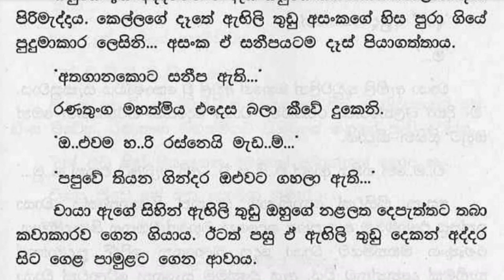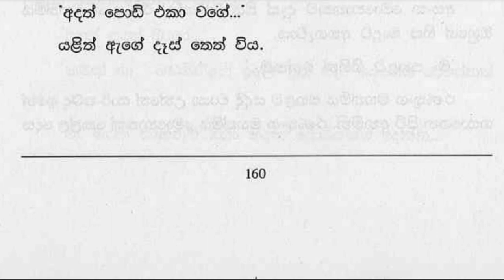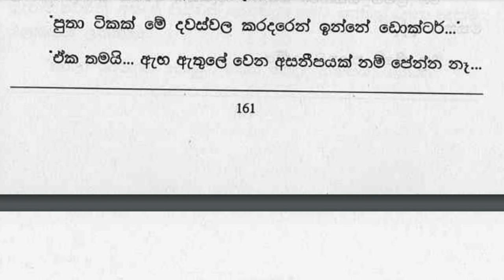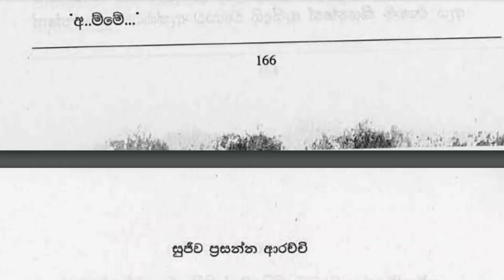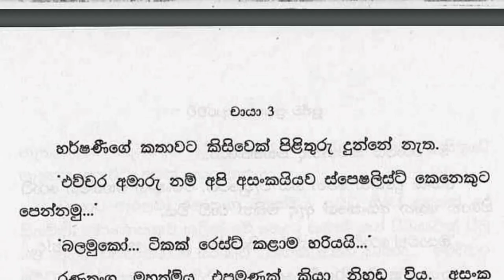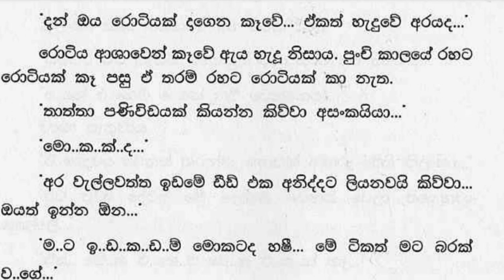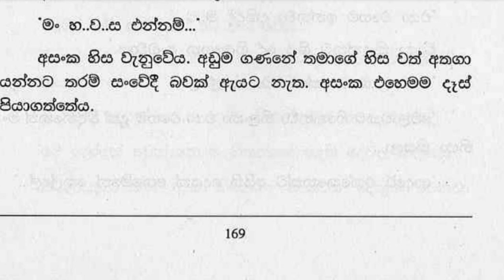😊 චායා - Chaya 73 ❤ | සර් පුදුම විදිහට ඒ ළමයට ආදරෙයි... | VishwaNovels | Sinhala Novels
කතාවෙන් බිඳක්: එයා ඔය කෙනෙක්ට ආදරේ කළාමයි... එතකොට පොඩි දරුවෙක් වාගේ.. පව්...
චායාගේ කඳුළු බේරී වැටුණි. ඇය කියන්නේ ඇත්තය. ඔහු ආදරය කරද්දී පොඩි දරුවෙකු වාගේමය.
ඊයේ මං ළඟට වෙලා ගොඩක් කියෙව්වා... සර් පුදුම විදිහට ඒ ළමයට ආදරෙයි...
චායා ඇඩුම් වාවගෙන උන්නේ අමාරුවෙනි. එයා මට කොච්චර ආදරේද කියලා මට කියන්න තේරෙන්නෑ...

A bit of the story: He loved that person... then like a little child... sin...
Chaya's tears escaped. She is telling the truth. He is like a child when he loves.
Yesterday I read a lot... Sir, I love that child so much...
Chaya was wearing clothes with difficulty. I don't understand how much he loves me...

Time Codes
0:00 - Intro
0:11 - Love Story
27:37 - End